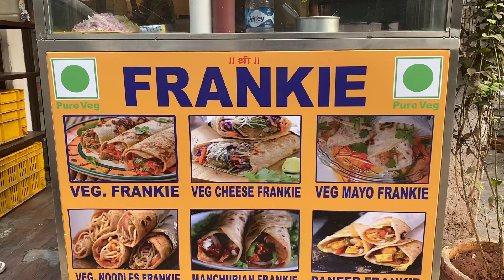Frankie फ्रॅंकी | Manchurian Paneer Frankie मंचुरीयन पनीर फ्रॅंकी | Street Food Mumbai स्ट्रीट फुड